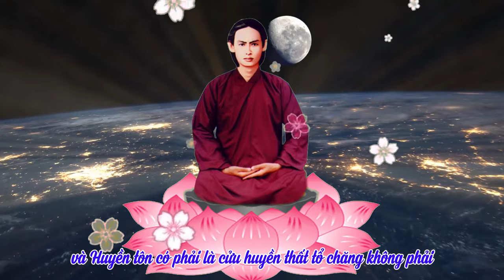003 - Ý Nghĩ Cửu Huyền Thất Tổ | CHUYỆN BÊN THẦY | Admin kênh Nhân Quả diễn đọc